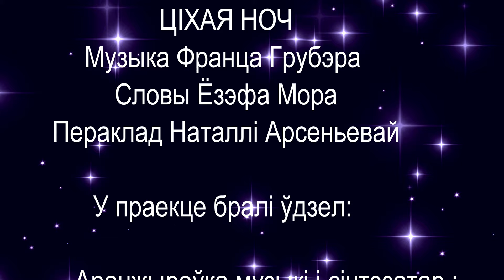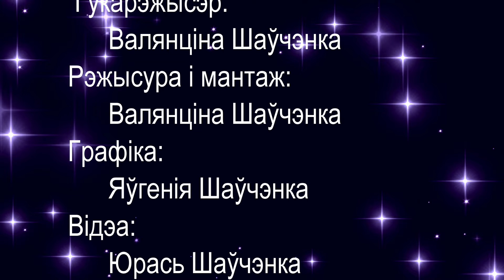ЦІХАЯ НОЧ Silent night ТИХАЯ НОЧЬ Валянціна Шаўчэнка Valentina Chevtchenko Валентина Шевченко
ЦІХАЯ НОЧ
Музыка Франца Грубэра
Словы Ёзэфа Мора
Lyrics: Joseph Mohr
Пераклад  Натальлі Арсеньевай
Translation: Natallia Arsiennieva
У праекце прымалі удзел:
Project team:
Аранжыроўка музыкі і сінтэзатар - Міхаіл Кунін
Music arrangements: Mikhail Kunin
Гітара – Джагінян Артур
Guitar: Djaginian Artur
Вакал – Валянціна Шаўчэнка
Vocal: Valentina Chevtchenko
Гукарэжысэр - Валянціна Шаўчэнка
Sound engineer: Valentina Chevtchenko
Рэжысура і мантаж - Валянціна Шаўчэнка
Video producing: Valentina Chevtchenko
Відэа - Юрась Шаўчэнка
Video recording: Iouri Chevtchenko
У відэа выкарыстаны графічныя працы Яўгеніі Шаўчэнка
Graphics: Evguenia Chevtchenko
Вышыўка строю - Марыя Ганько і Аляксандра Шаўчэнка
Costume embroidery: Maria Ganko and Alexandra Chevtchenko